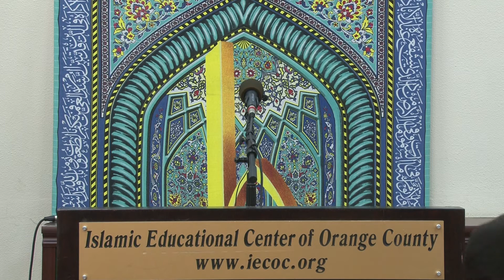The Interior and Exterior Beauty of Fatima Al-Zahra (as) & Hope Should Overcome Fear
Friday Sermons - Dr. Sayed Moustafa Al-Qazwini
Recorded on 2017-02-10 at the IECOC